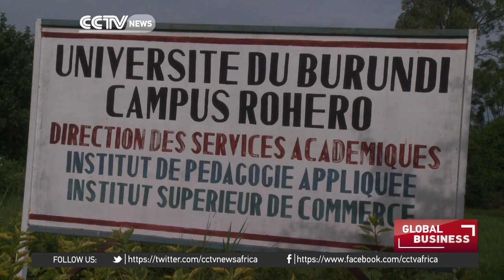Burundi's 12 month crisis causes economic contraction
Burundi's economy is on a downward spiral as violence continues 12 months after President Pierre Nkuruziza announced that he would be seeking a third term in office. More than 400 people have been killed and another quarter of a million displaced.